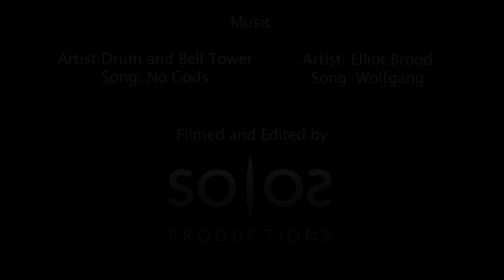Loose in Chile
Matt Hunter, some camping gear, a map, some buddies and his Specialized Enduro explore the trails of Chile.

Filmed on location in Chile